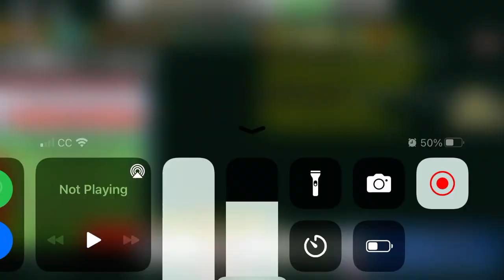I have returned for Beesmas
I’m back, sorry about the wait. I broke my phone and had to get a new one. So here I am back and ready to post more.